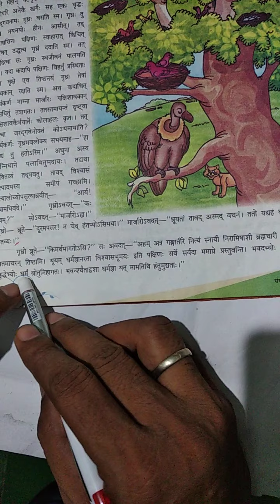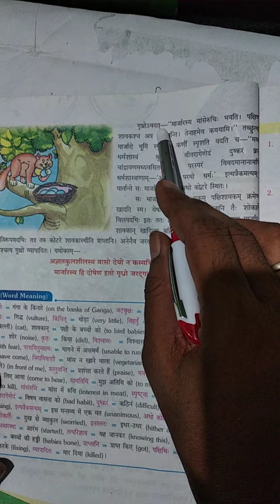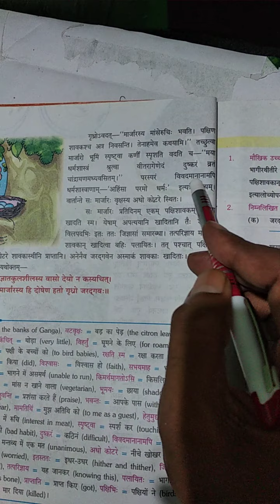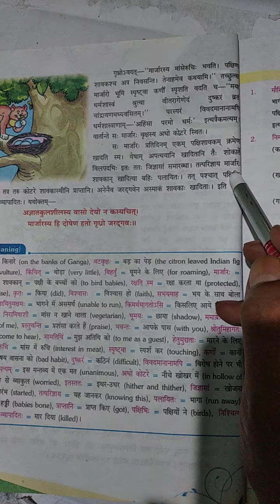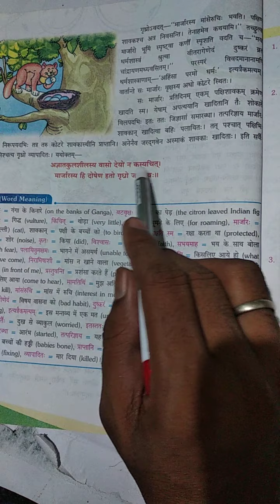Sanskrit/class 8th/chapter-7/part-2.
By anil pathak sir.sanskrit.